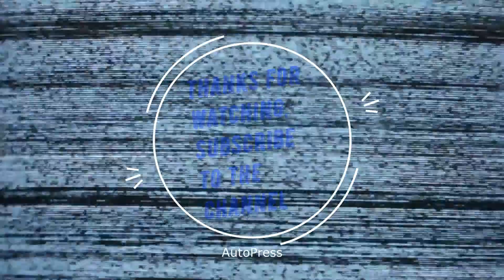Halloween mask vs car.New Experiment vs car.Crushing Crunchy & Soft Things by Car!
Halloween mask vs car.New Experiment vs car.Crushing Crunchy & Soft Things by Car! You will get complete relaxation from the video.